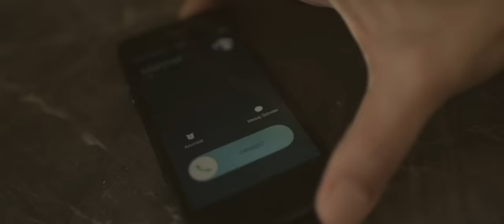Cem Özkan - Olmayacak Bir Hayal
Music video by Cem Özkan performing Olmayacak Bir Hayal. (C) 2014 MEYPOM